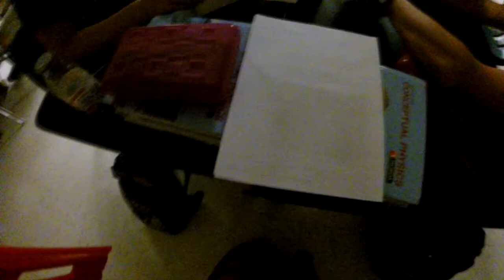Laser Maze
Description